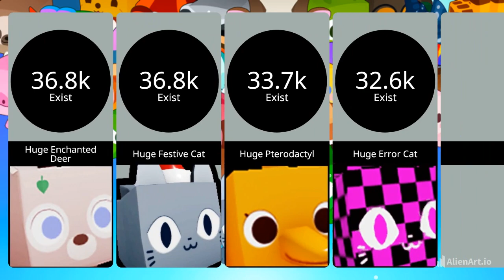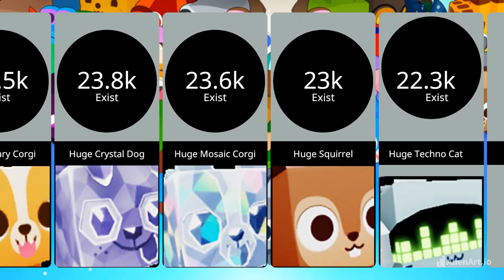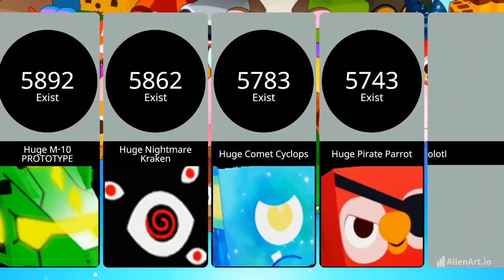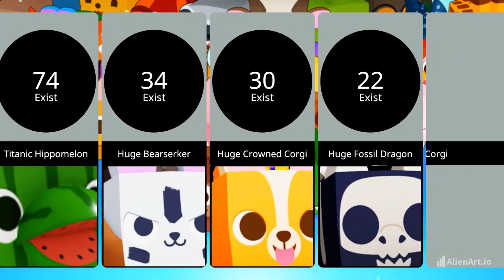🐶 EXIST COMPARISON OF ALL HUGES AND TITANICS IN PET SIMULATOR 99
😺 Earn coins, open eggs, and collect pets!

🐾 Equip 99 pets!
🥚 Open 99 eggs!
✨ Play minigames!
🗺️ Explore the world!
🏆 Join clans!
✔️ Trade pets!